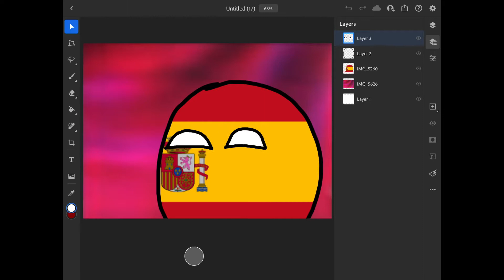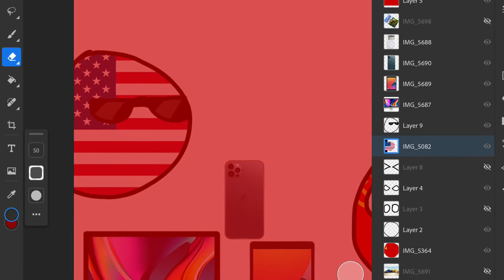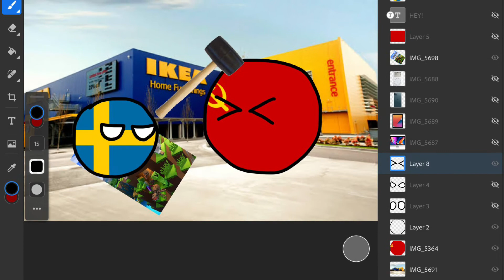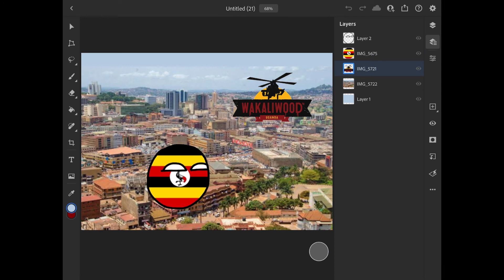Countryball memes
E - literally every PWA fan, 2021
Hope u enjoy I had fun making